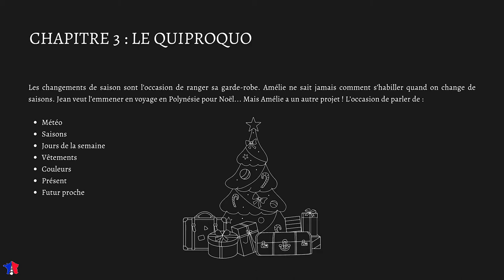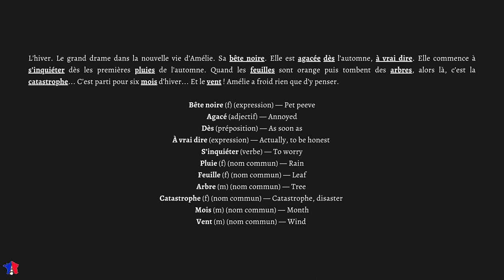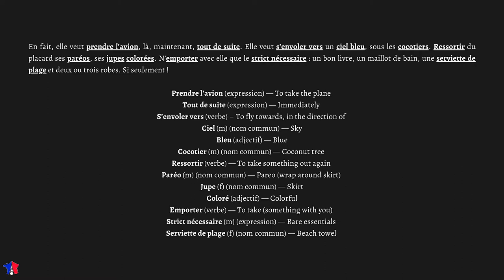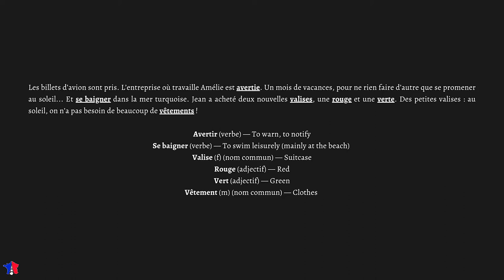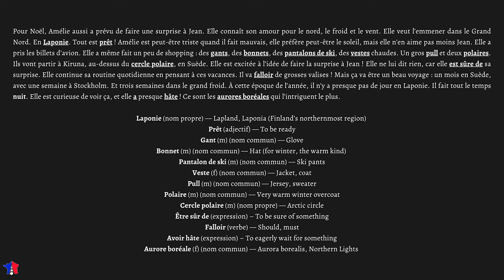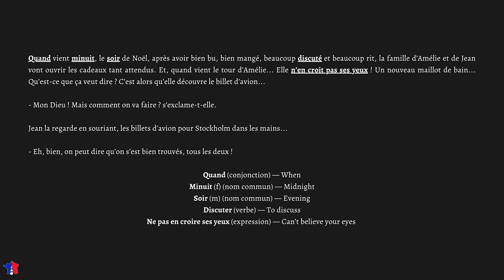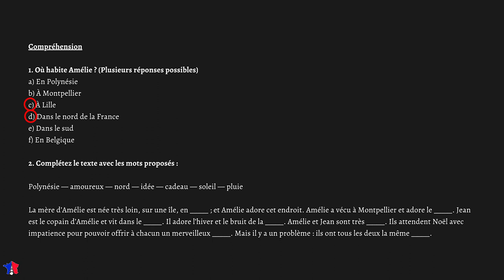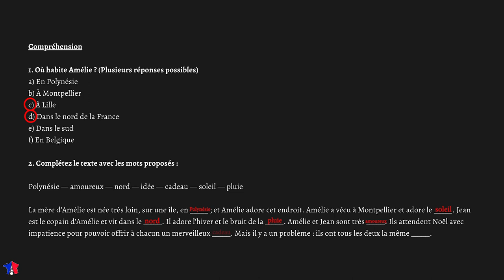Learn French With Short Stories - Chapitre 3 : Le quiproquo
This is part 3 of 15 chapters and the next will be released in a few days.

If you'd like to purchase the paperback from Amazon

Video Editing: Musab Yigit